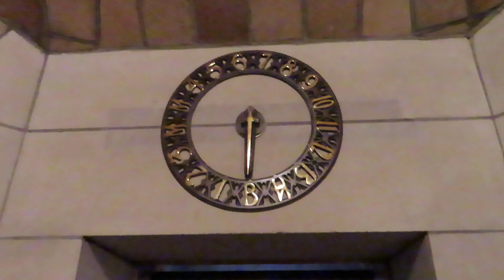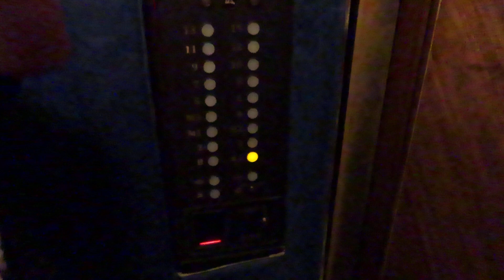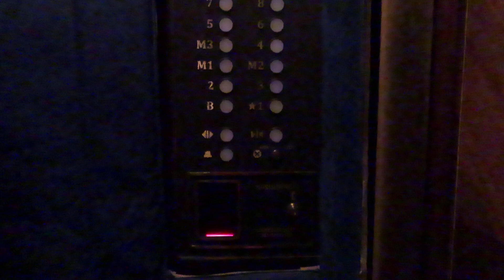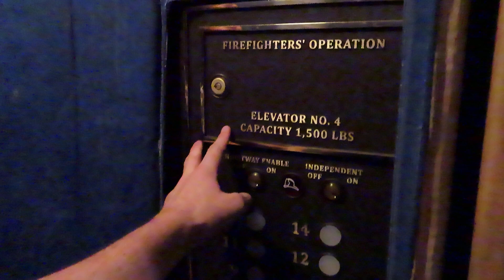ThyssenKrupp (fmr. Montgomery) traction elevator (NE) at Nebraska State Capitol, Lincoln NE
Shot 8/22/2019.  Featuring Super Techno Cat.

I wish they would take the padding down when there's no construction going on, especially on this one since it's a tower elevator.